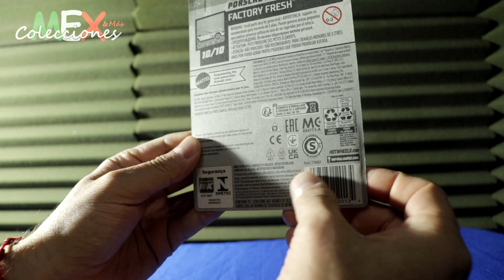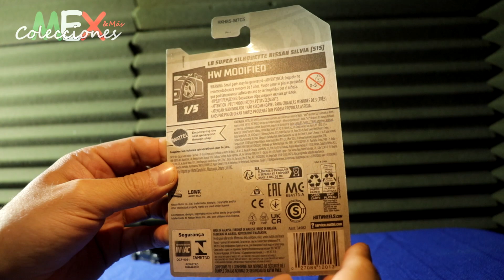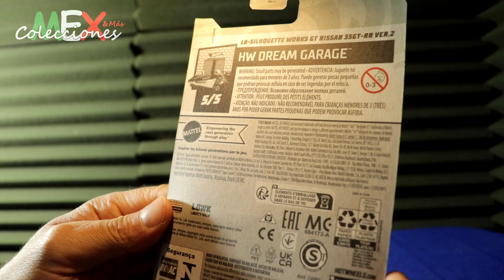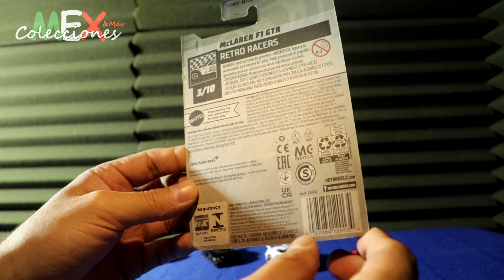LIBERANDO ALGUNOS HOT WHEELS PARTE 2